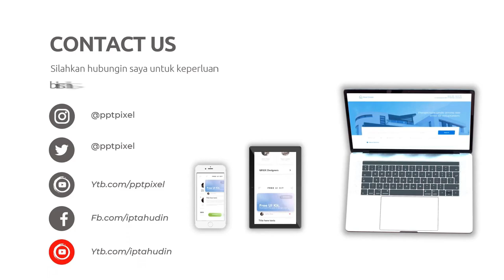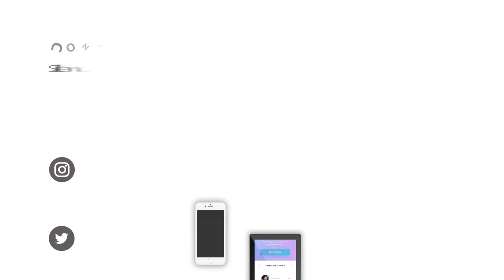Jasa Pembuatan Presentasi Powerpoint di Jakarta Pusat, Jakarta Timur, Jakarta Barat, Jakarta Utara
Jasa Pembuatan Presentasi Powerpoint di Jakarta Pusat, Jakarta Timur, Jakarta Barat, Jakarta Utara atau